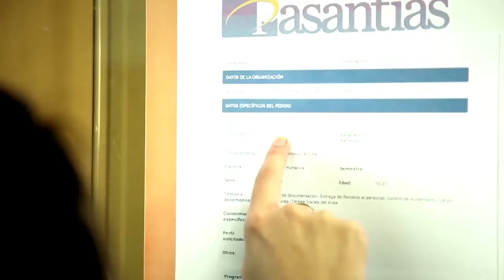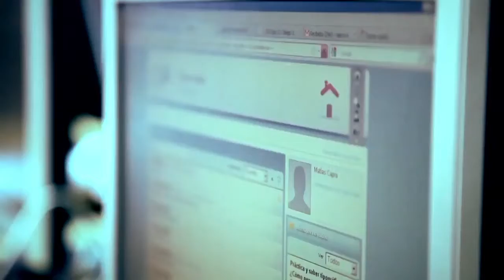BIENVENIDOS A LA JPA VIRTUAL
Llega una nueva JPA »Jornada de Puertas Abiertas del IES « esta vez desde tu casa…
Un espacio virtual creado para que puedas conocer de cerca las carreras que te interesan, charlar con los Directores y sacarte todas las dudas acerca de lo que querés estudiar en un encuentro con profesionales.